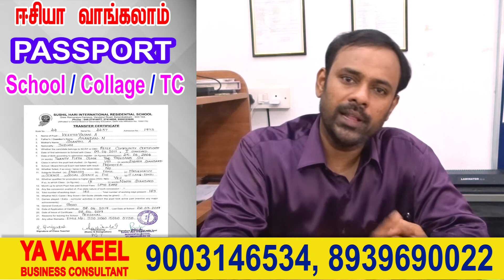ஈசியாய் எடுக்கலாம் பாஸ்போர்ட் ! ! உங்கள் வீட்டில் இருந்தபடிய கால் பண்ணுக apply passport in chennai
M.KADHAR BAVA
CONSULTANT
YA VAKEE BUSINESS CONSULTANT
NO.108,15TH STREET,MANOHAR NAGAR
PALLIKARANAI ,CHENNAI 600100
GST REGISTRATION  - FOOD LICENCE -MSME  REGISTRATION
PASSPORT - PAN CARD -PARTNER SHIP REGISTRATION
TRUST REGISTRATION  - SANGAM REGISTRATION

TAXCONSULTAT INCHENNAITAMILNADU

gst registration chennai
gst filing consultants in chennai
best gst consultant in chennai
gst tax consultant in chennai
gst registration near me
gst consultant near me
gst login
gst registration online chennai

food licence (fssai) consultant chennai, tamil nadu,
fssai chennai,
how to apply for fssai license in chennai,
fssai license cost chennai,
fssai registration,
fssai chennai, tamil nadu,
fssai agents near me,
fssai license consultant,
trust registration in tamilnadu,
trust registration fees in tamilnadu,
documents required for trust registration,
how to register a trust online in tamilnadu,
trust registration certificate,
how to verify trust registration,
indian trust act registration,
trust registration in up,
tamilnadu society registration,
registrar of societies chennai
how to check society registration online,
registrar of societies chennai address,
registrar of societies saidapet, chennai,
tnreginet society,
registrar of societies chennai south address,
tamil nadu societies registration act, 1975 forms,

FSSAI Food License Online Registration

FSSAI registration or license is required for all entities involved in the manufacture, distribution and transportation of food products.

passport seva,
passport india,
passport application,
passport apply online,
passport online,
passport renewal,
passport login,
passport documents,
 How can I apply for passport in Chennai?,
Register through the Passport Seva Online Portal. ...
Login to the Passport Seva Online Portal with the registered Login Id.
Click "Apply for Fresh Passport/Re-issue of Passport" link.
Fill in the required details in the form and submit.
How long does it take to get passport in Chennai?

What are the documents required for passport in Chennai?

Can I apply for a passport online?

How much does a passport cost?

How do I get a passport during lockdown?
Note:
Applicants are advised to visit their jurisdictional passport office's home page under Passport Office Page to know about additional documents required, if any.
Applicants are required to furnish original documents along with one set of self-attested photocopies of the same at the Passport Seva Kendra (PSK) for processing.
Minor
 I applied for my passport 6 months ago and the police verification is
still pending? What should I do?
Q1: What are the various passport services and which form should be filled in?
A: The various passport services are:
Issue of Fresh Passport: You can apply for fresh passport if applying for the first time in the applied category.
Re-issue of Passport: You can apply for re-issue of passport if you want another passport in lieu of an existing passport for any of the following reasons:
Change in existing personal particulars.
Validity expired within 3 years, or due to expire within one year.
Validity expired more than 3 years ago.
Exhaustion of pages.
Damaged passport.
Lost passport.
The applicant must apply under fresh category, in case they did not hold previously any Ordinary Passport, even if they currently hold Official/Diplomatic Passport.

The applicants for Official/Diplomatic Passport must apply under fresh category in case they did not hold previously any Official/Diplomatic Passport, even if they currently hold Ordinary Passport.

A: There are 2 modes of police verification:
Police Verification is required on a Post-Passport Issuance basis.
Police Verification is required on Pre-Passport Issuance basis.
Depending upon whether an application is for issue of fresh passport or re-issue of passport, Passport Office (PO) shall decide whether Police Verification is required. In most cases, pre-police verification would be